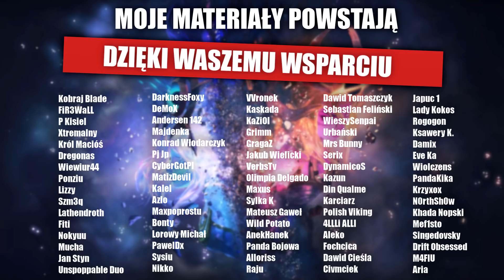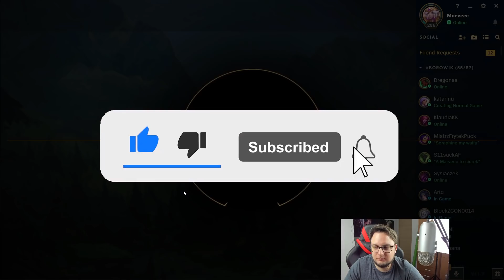5x Elementalist Lux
Witajcie moi mili, dziś montaż z 3 gier z Widzami, gdzie zagraliśmy 5x Elementalist Lux na trybie One for All w League of Legends :)